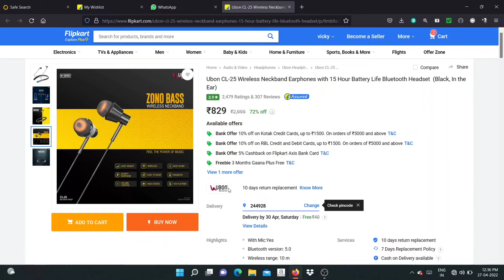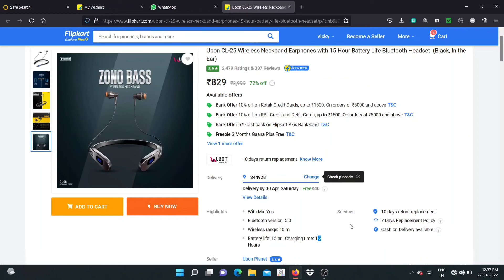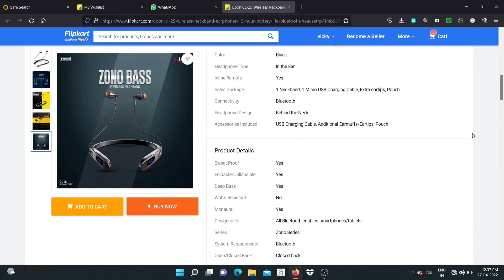Ubon CL-25 Wireless Neckband Earphones with 15 Hour Battery Life Bluetooth Headset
Ubon CL-25 Wireless Neckband Earphones with 15 Hour Battery Life Bluetooth Headset  (Black, In the Ear)

u&i bluetooth neckband unboxing technology patna
u&i titanic series bluetooth neckband
bluetooth 5.2 neckband
bluetooth 5.1 neckband
neckband bluetooth headset under 700
earbuds review
earbuds vs neckband
earbuds apple
earbuds art,earbuds art and craft
earbuds app
earbuds accessories
earbuds at low price